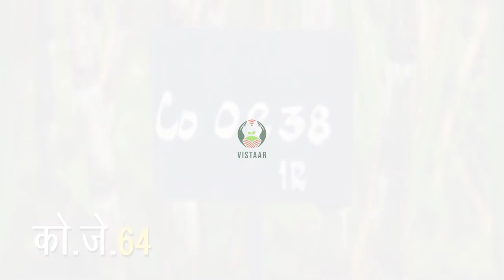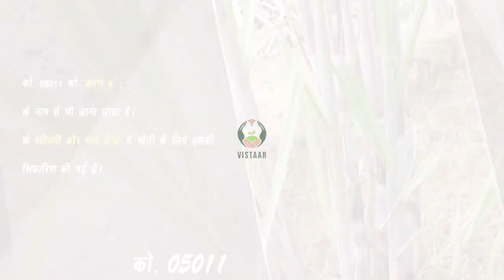गन्ने की नई किस्म को 0238 एवं को 05011